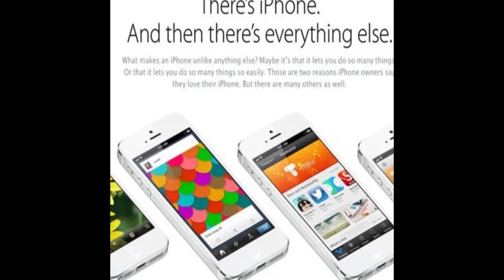What is Brand Positioning ? Simple Meaning | Duniyadigital by Hussain